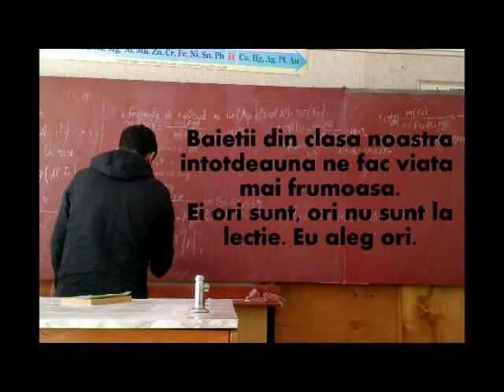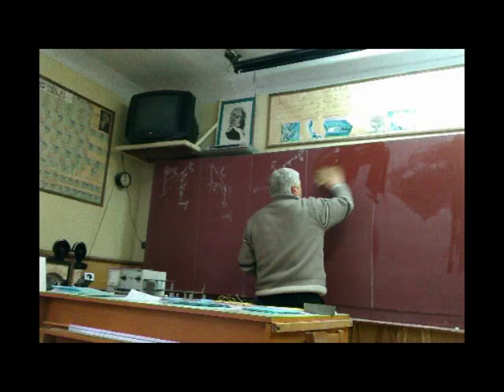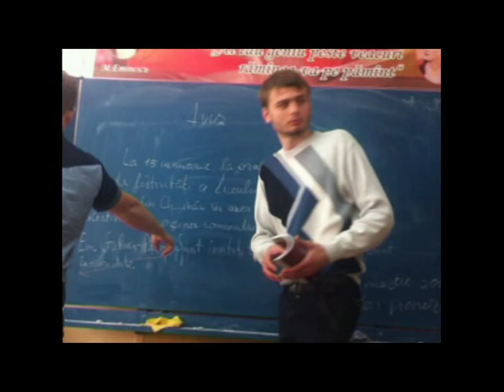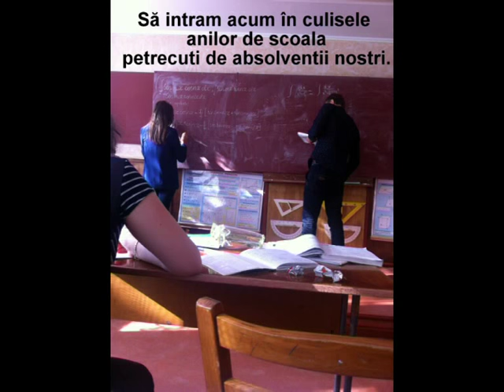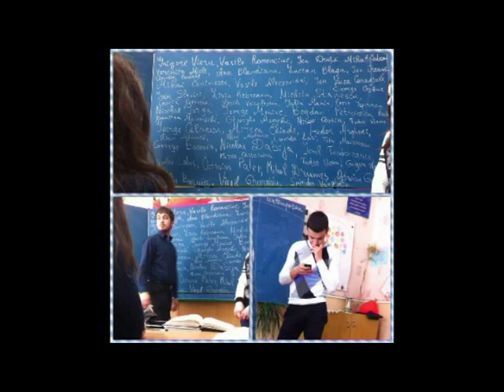Promotia 2014-2015 - Ani de liceu (L.T. G. Meniuc)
Clasa a 12 A. Momente, amintiri la Liceul Teoretic George Meniuc din Chisinau